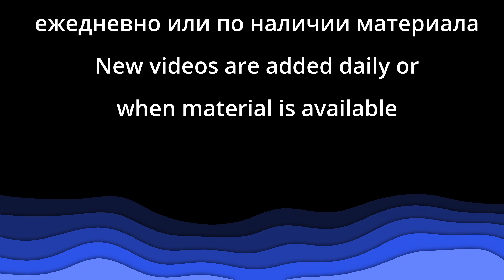"Застолья" - "Мыслим о Боге" - Пример из проповеди - Виктор Резников - Церковь "Путь Истины"